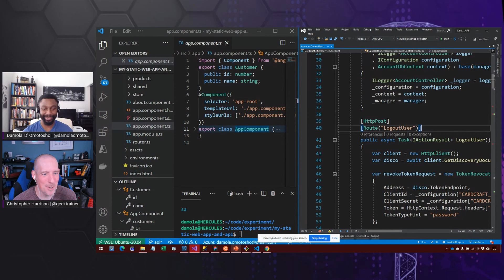What web framework should I use?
There are dozens and dozens of frameworks available for web development, making it confusing for developers to know what the right one to choose is. As it turns out, sometimes it makes a difference, and sometimes it's a matter of personal preference. Damola Omotosho (@damolaomotosho) talks us through his decision making process, and why you might choose one over another.

Learn more!

Publish an Angular, React, Svelte, or Vue JavaScript app with Azure Static Web Apps